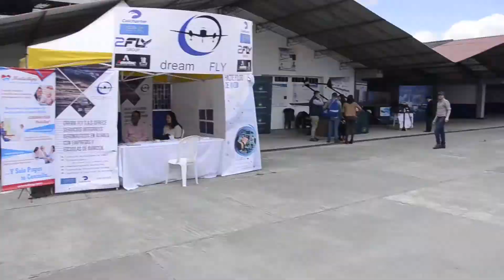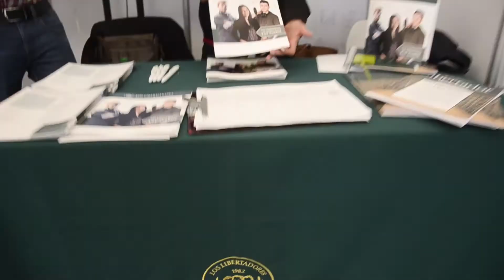Participación en FIAC 2017